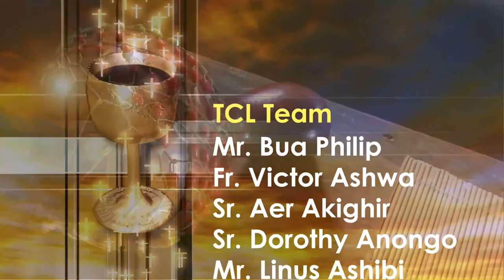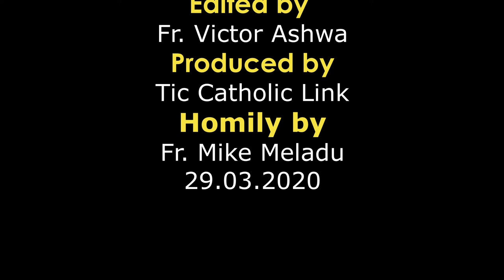Lohodedoo ken Lahahdi u sha Utaan ken Shiegh u Mzungu ken Inyom i A, sha zwa u Fada Micheal Meladu